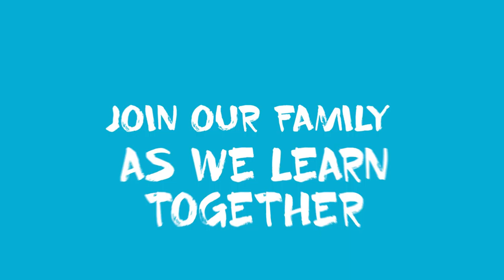FORGIVE OTHERS TO MERIT GOD'S FORGIVENESS. DAD'S COMMENTARY ON THE GOSPEL OF MATTHEW 6:7-15.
THE GOSPEL ACCORDING TO DAD, A COMMENTARY ON THE GOSPEL OF  MATTHEW 6:7-15.